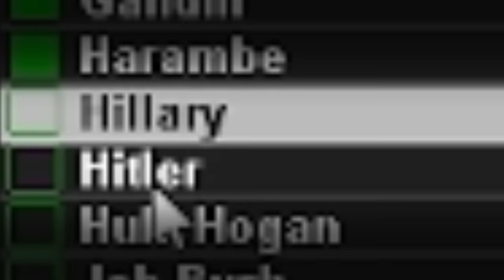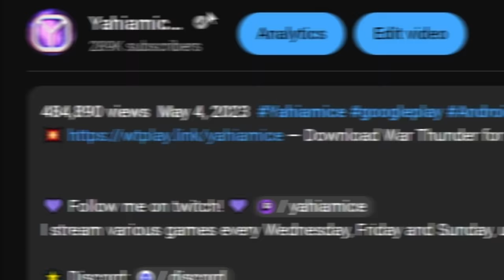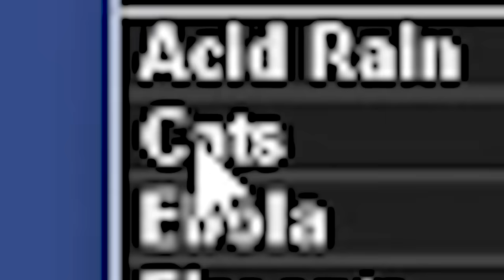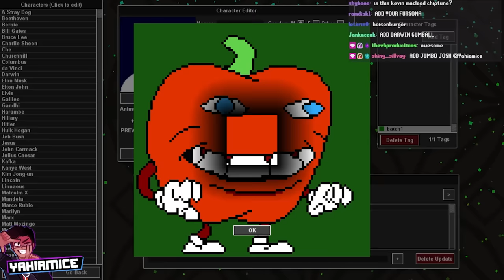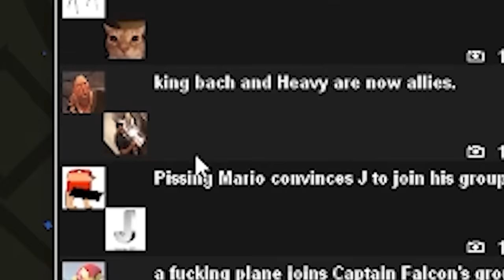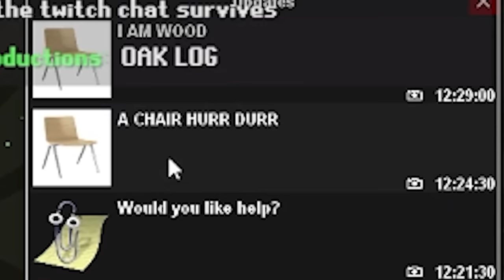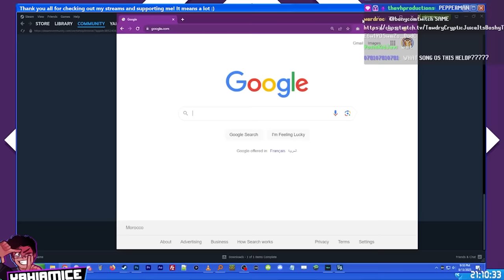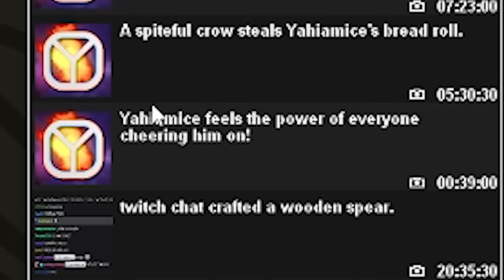The ULTIMATE HUNGER GAMES ARENA SIMULATOR!!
— Download War Thunder for FREE and get your bonus!
Today i'm playing "Ultimate Arena", a game that lets you simulate your wildest fightin' fantasies... Want to see how Aristotle and Confucius would fare in a cage match? Or want Elon Musk and Hulk Hogan to duke it out? The possibilities are endless...

00:00 Selecting fighters...
01:10 Round 1
03:03 Sponsor
04:39 Round 1
07:45 Adding Custom Fighters
09:48 Round 2
13:11 Round 3